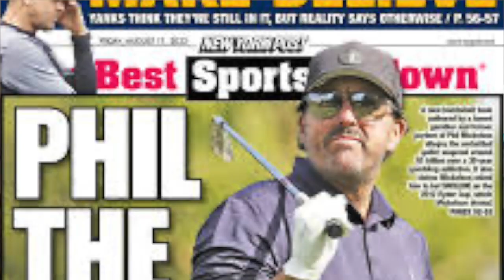Phil MIckelson!!! OH MY!!!!